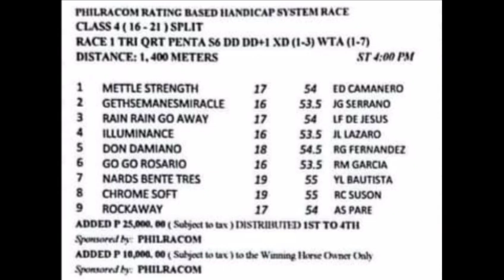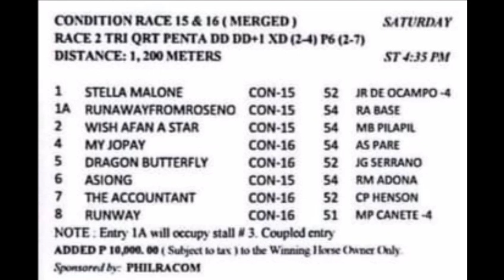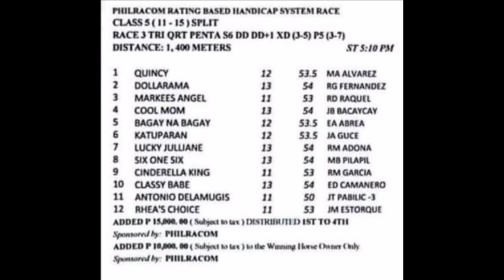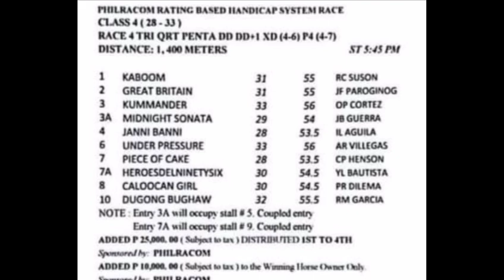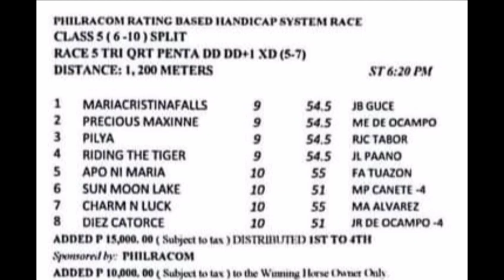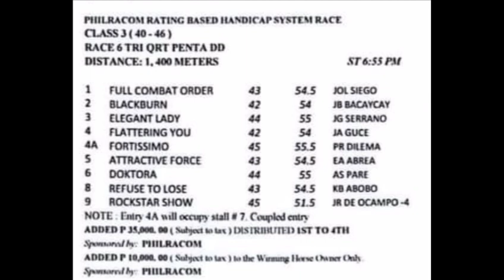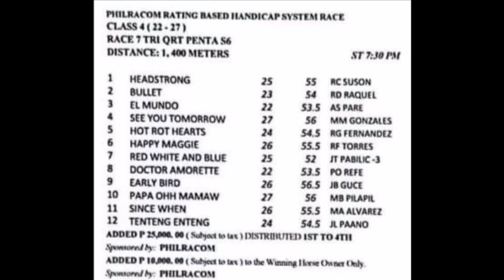MMTCI RACING TIPS Oct. 29, 2022